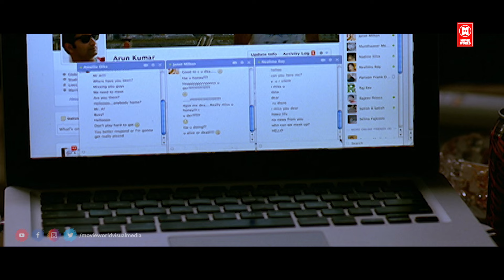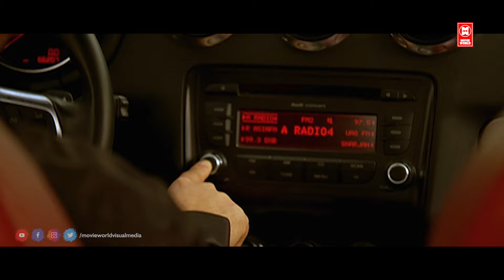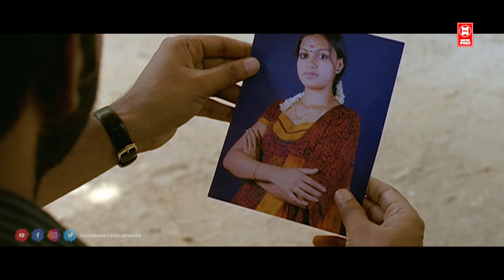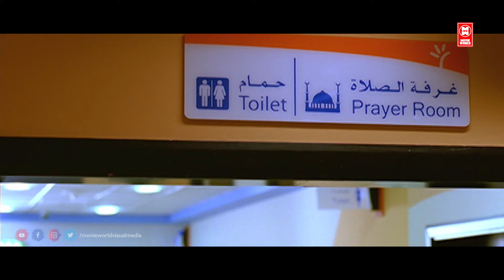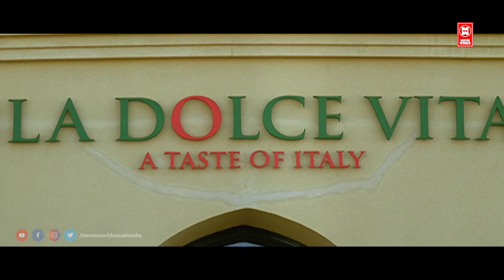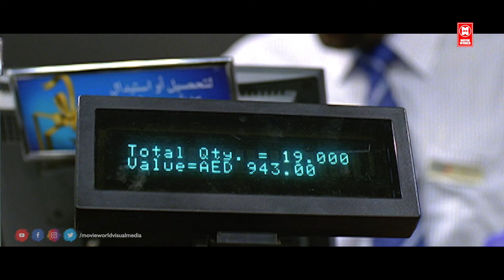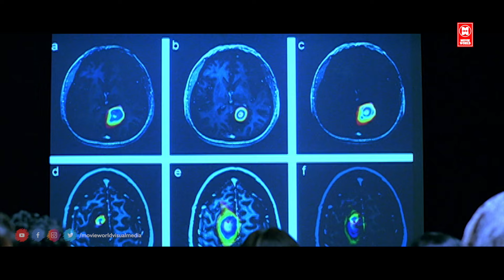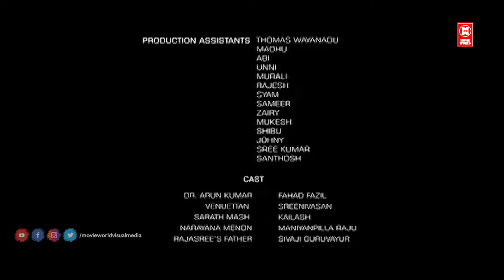Hindi Movie 2023 | Fahadh Faasil South Indian Movie | Diamond Necklace Hindi Dubbed Movie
Latest Hindi Movie 2023 | Fahadh Faasil South Indian Movie | Diamond Necklace Hindi Dubbed Movie

Diamond Necklace is a Hindi-language romantic drama film directed by Lal Jose and written by Iqbal Kuttippuram, starring Fahadh Faasil and Anusree. This movie tells the life story of Dubai-based oncologist Dr. Arun Kumar and the end of his luxurious life after meeting three women from different lifestyles.

Diamond Necklace was released on 4 May 2012. It was a commercial success at the box office and received positive response from critics. The film won two Filmfare Awards South—Best Supporting Actress (Gauthami Nair) and Best Music Director.

Written by Iqbal Kuttippuram
Produced by Hussain
Starring
Fahadh Faasil
Anusree
Production
companies
Anitha Productions
LJ Films
Distributed by LJ Films
Release date
4 May 2012
Running time 157 minutes
Country India